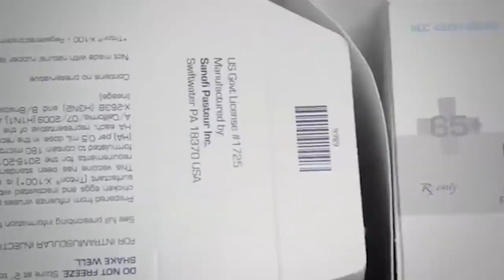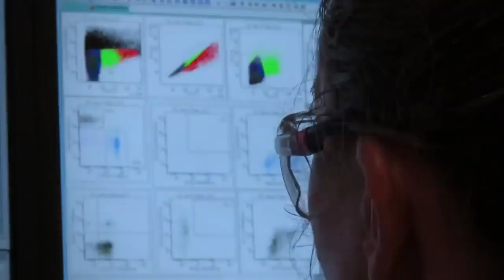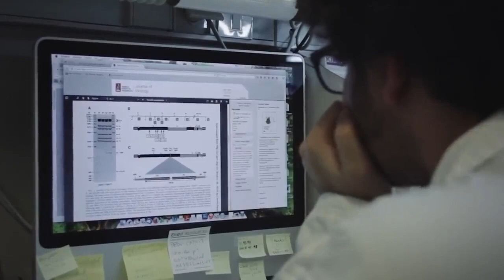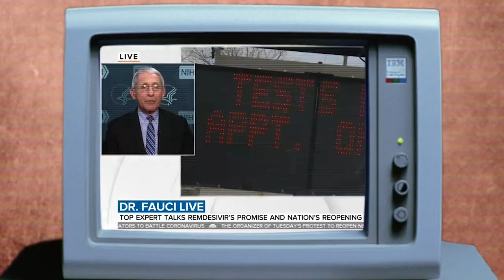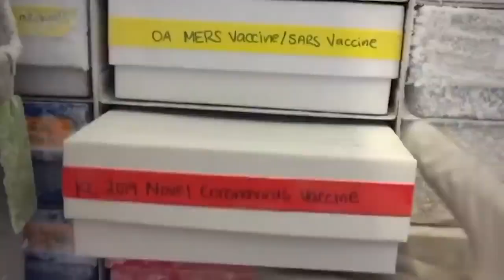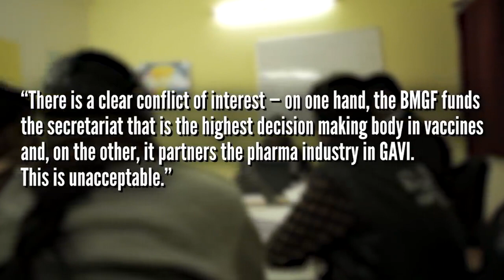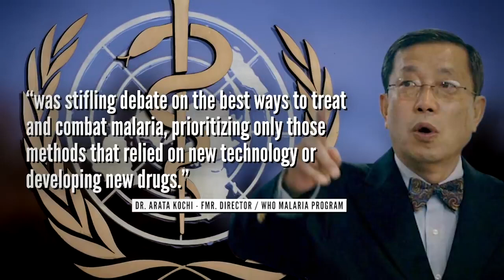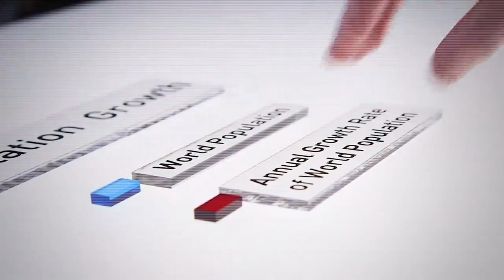Bill Gates Plan to Vaccinate the World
In January of 2010, Bill and Melinda Gates announced a $10 billion pledge to usher in a decade of vaccines. But far from an unalloyed good, the truth is that this attempt to reorient the global health economy was part of a much bigger agenda. An agenda that would ultimately lead to greater profits for big pharma companies, greater control for the Gates Foundation over the field of global health, and greater power for Bill Gates to shape the course of the future for billions of people around the planet.